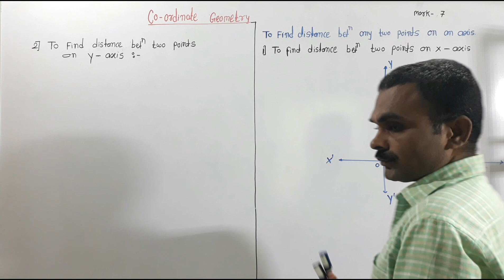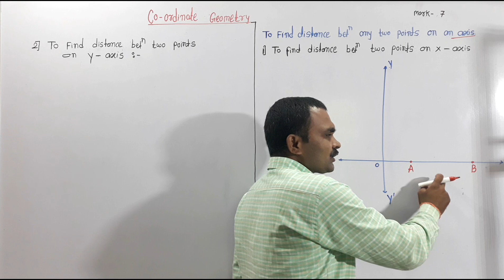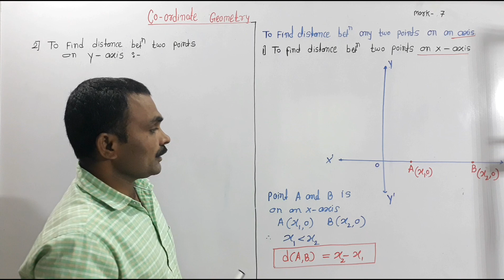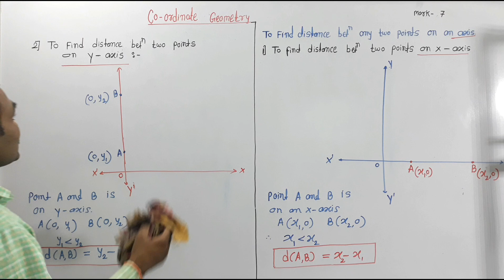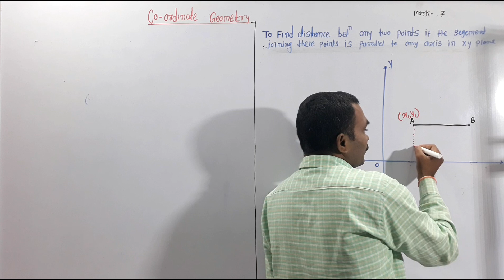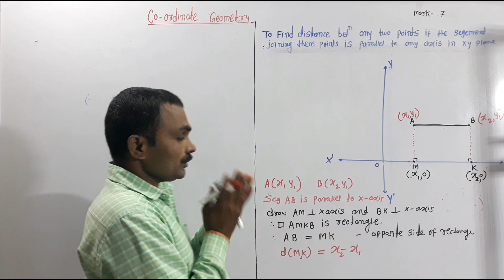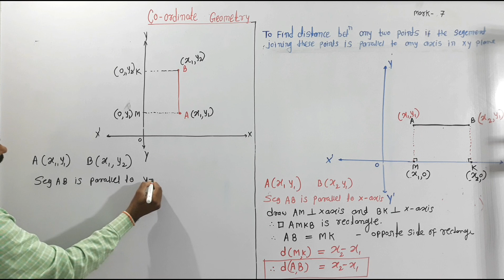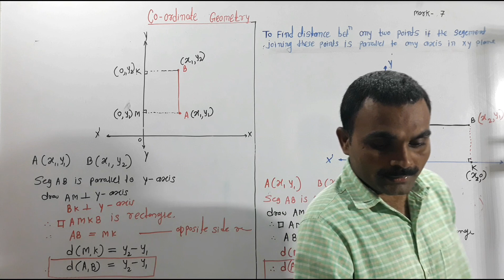Co-ordinate Geometry, class and 10th, Lecture - 1